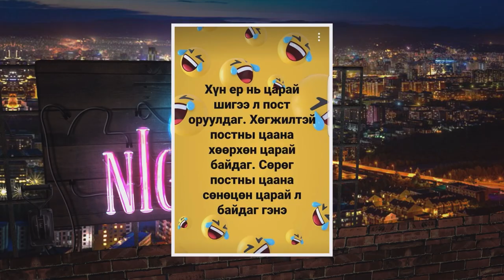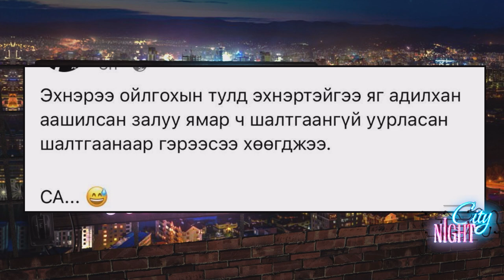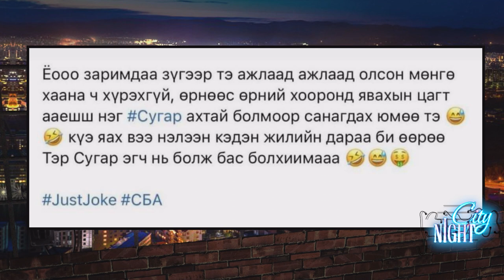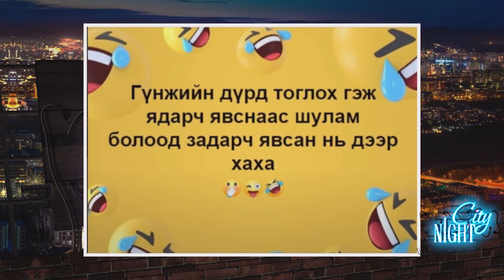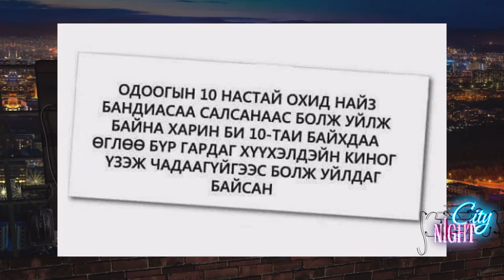City Night - С. Гантогоо Артист, Л.Насанбуян Дуучин